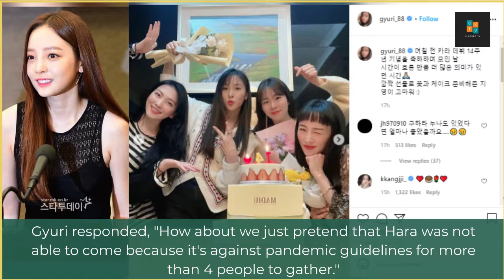KARA Reunite For 14th Anniversary Celebration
On April 8, Gyuri shared the photos from their meetup along with a message.